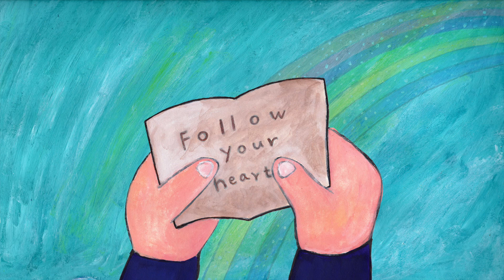『Painter Song』小林未季/motocchi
2017/10/22,23にHi-CONDITION（東京浅草橋）にて
開催される、絵本作家motocchi（もとっち）さの個展のCM音楽を共作させていただきました。

『Painter song』
作詞: motocchi,小林未季
作曲:小林未季
Vocal,Piano,Programming: 小林未季
Violin: Keishi
Mix: motocchi

マジカルマジカル魔法のパステル
子供の心でみれば見えるのさ

どんなに遠く離れていても
心はすぐ側

マジカルマジカル魔法のペンシル
大人をお休みすれば見えるのさ

今すぐ電話がくるおまじない
心をつなぐよ

雨のち晴れのち雨のち晴れ ドンウォーリー
雨のち晴れのち雨のち晴れ ビーハッピー
 ほどけないように 魔法をかけよう
虹をかけるように 心をつなごう

 魔法のペンで笑顔は咲くよ
いつだって心のままに描こう